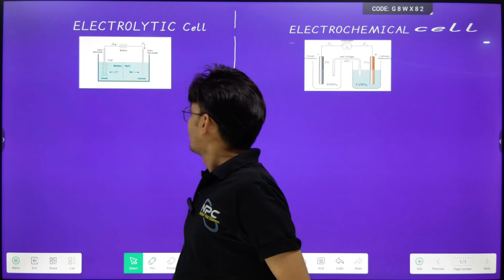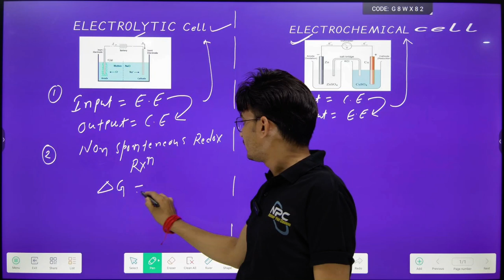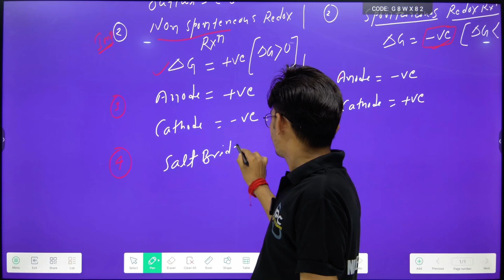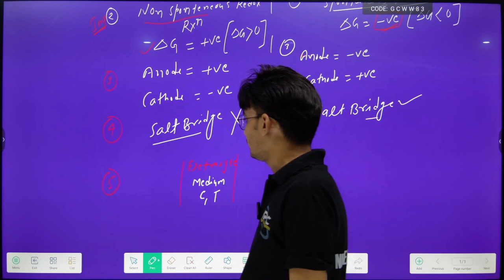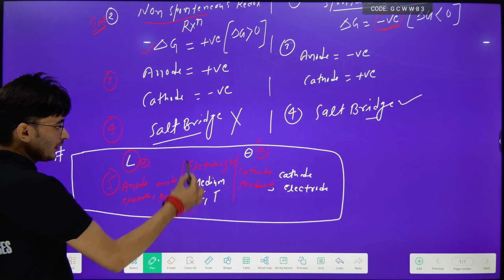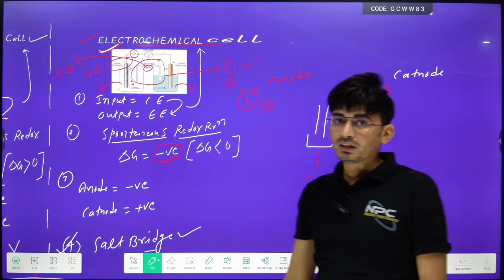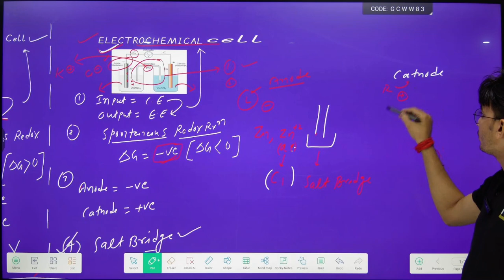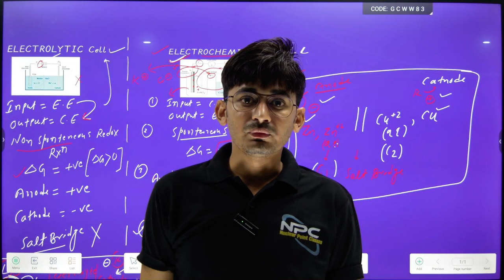ELECTRO CHEMISTRY L3 BY DEV SIR